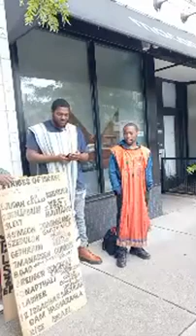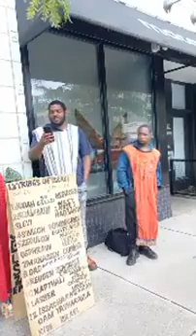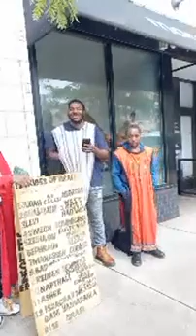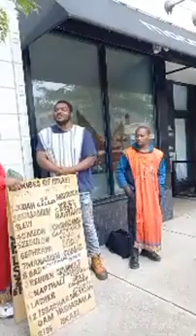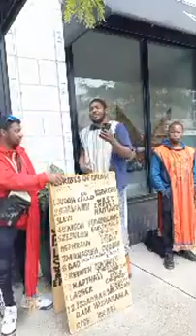GMS CHICAGO CAMP 07/08/2023